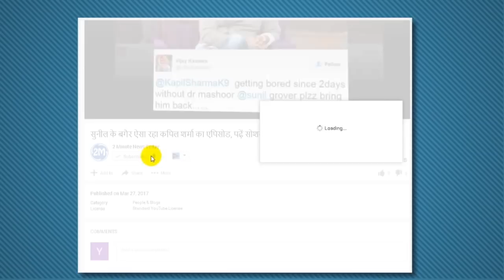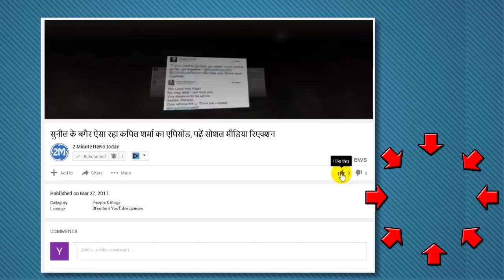Auto Rickshaw: Wifi से लेकर LCD से लैस है इनका ऑटो, सलमान, संजय भी करते हैं सवारी